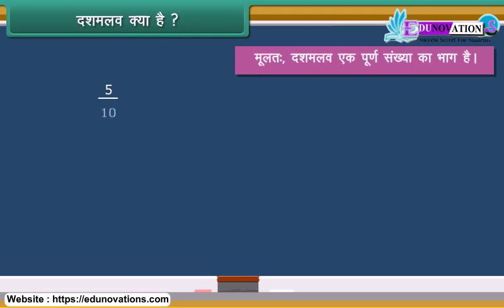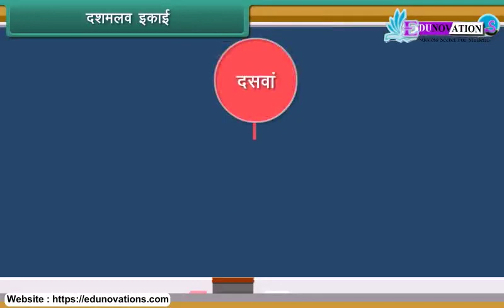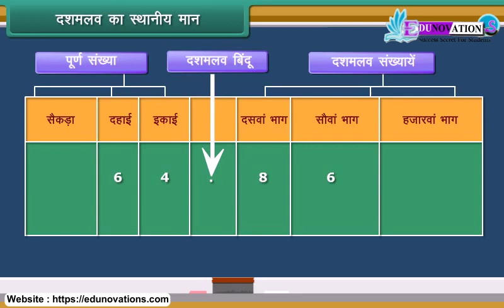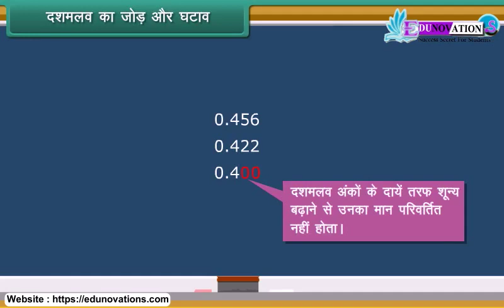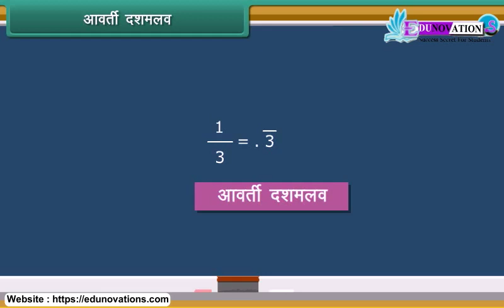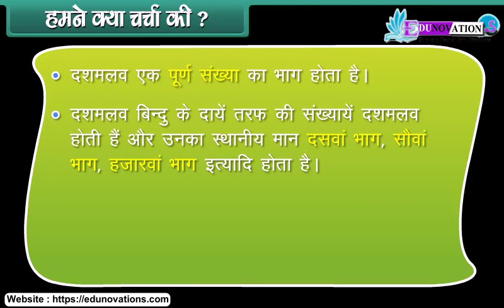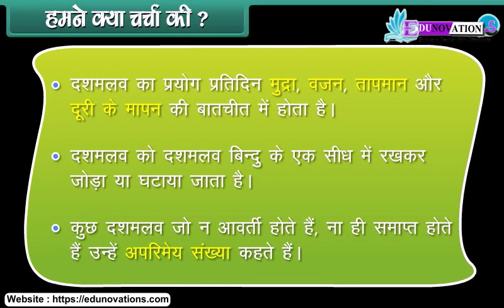NCERT Class 5 MATHS Hindi Medium गणित दशमलव | Decimals | CBSE, ICSE, State Board, RBSE, BSEH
आपका स्वागत है NCERT कक्षा 5 के "दशमलव" गणित पाठ में! इस मजेदार वीडियो में, हम हिंदी माध्यम में दशमलव के महत्वपूर्ण विषयों को समझाने का प्रयास करेंगे।

🔢 इस वीडियो में हम करेंगे:

दशमलव का सरल और मजेदार परिचय
कदम-कदम प्रक्रिया और उदाहरणों का विवरण
गणित को मजेदार और समझने में मदद करने वाली गतिविधियां
दशमलव में मजबूत नींव बनाने के तरीके
हमारा वीडियो NCERT कक्षा 5 के पाठ्यक्रम के साथ मेल खाता है, और सुनिश्चित करता है कि आपके छोटे शिक्षार्थी गणित को आसानी से समझें।

 OR

OR

About Edunovations:
Edunovations is a leading educational platform that is committed to revolutionizing the way students learn. Founded with the aim of providing accessible and comprehensive education resources, Edunovations offers a diverse range of materials, including multiple choice questions, educational notes, educational news, and books, all of which are available for free download. The company's innovative approach to education has made it a go-to destination for students looking to further their knowledge and achieve their academic goals. Edunovations is dedicated to creating a world where education is truly accessible and equitable for all.Link of Fruit Fact Play List :